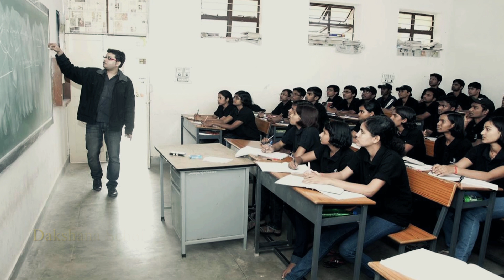Dakshana's First Ever Television Ad - For ET NOW